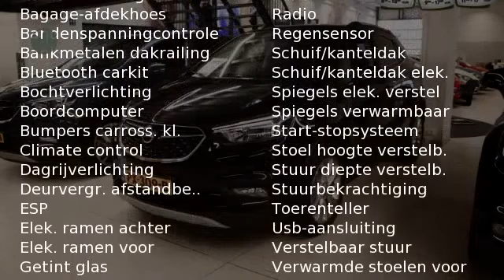Opel Mokka X 1.4 Turbo (140pk) Innovation (NETTO DEAL AKTIE)